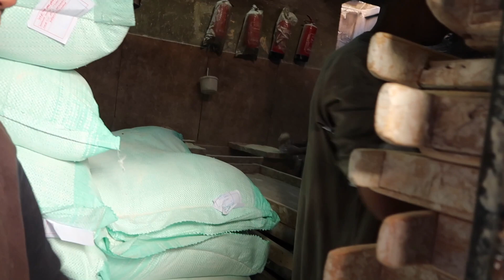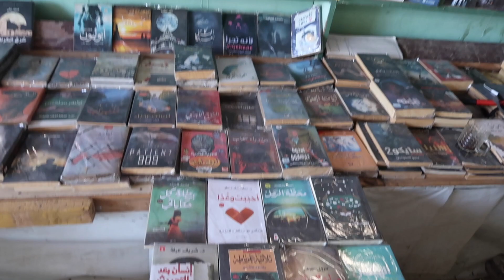Honest Man gets a Reward 🇪🇬 - الرجل الصادق يحصل على مكافأة -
In Today’s vlog i was just randomly walking the streets of Aswan and i met this nice guy Al Hussain his name is. He kindly offered to show me around the neighbourhood and meet his friends and was very welcoming.

This is one of many videos from my youtube vlog series about my time in Egypt, you can find the entire playlist